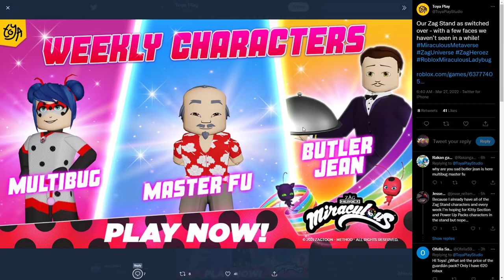NEW Princess Fragrance or Master FU! Miraculous RP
Roblox New Zag Stand Miraculous RP!  Ladybug & Cat Noir

►Roblox Miraculous RP:  All NEW Miraculous Transformations
Nathaniel is now on the Quest Stand.
🐞 New faces for Heroes.
🐞 Sole Crusher has a new power.
Miraculous RP: Ladybug & Cat Noir
Mullo is going to appear in Miraculous RP

 ZAG Store Weekly Characters change